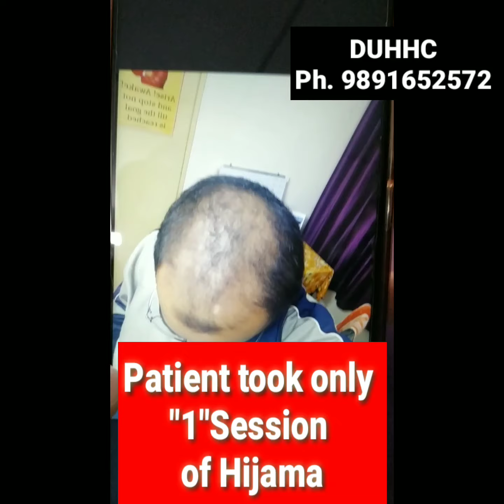Single Session😱😱/ Hijama Results / Hair Regrowth by Hijama/ Hijama for hair loss / hijama / DUHHC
Live Patient Hijama Results only after a single session of hijama only at Delhi Unani Healthcare & Hijama Center (DUHHC).
Patient describing his own experience after hijama session and prescribed diet.

For Appointment:
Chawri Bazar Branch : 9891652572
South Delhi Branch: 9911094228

Address of South Delhi Branch:
Delhi Unani Healthcare & Hijama Center
E-134, Basement of Aggrawal Sweets, Near Jasola Pulia, Nearest Metro Station: Jasola Shaheen Bagh, Okhla, New Delhi - 110025

Address of Chawri Bazar Branch:
Delhi Unani Healthcare and Hijama Center
Siddique Manzil, 1534, Gali Qasim Jan,
Adjacent to Manzoor Hotel,
Landmark : Near Hamdard dawakhana - Lal Kuan
Nearest Metro Station: Chawri Bazar
Delhi 110006
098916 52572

Address:
Delhi 110006
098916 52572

hijama for hair loss, hijama for hair regrowth, hijama for hair, hijama for hair growth results,